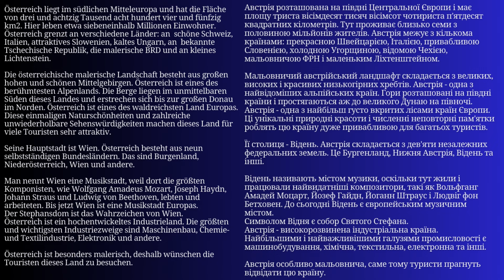Уся Німецька мова в одному плейлисті. Німецькі тексти та діалоги. Німецька з нуля. Частина 13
Уся Німецька мова в одному плейлисті. Німецькі тексти та діалоги. Німецька з нуля.

У цьому відео ми розглянемо основи німецької мови в одному плейлисті. Ми будемо розглядати німецькі тексти та розмови, починаючи з самого початку. Це перша частина серії відео.

Якщо ви вивчаєте німецьку мову і хочете засвоїти її основи за короткий проміжок часу, цей плейлист для вас!  У цьому відео ви вивчите основи німецької мови, щоб швидко почати говорити та розуміти її!